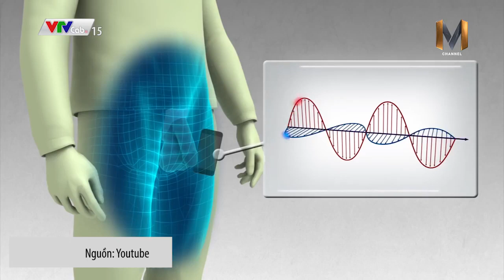Nam giới với những ảnh hưởng để điện thoại trong túi quần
📱📱Để điện thoại trong túi quần khiến quý ông bị “yếu”?♨️
💥Điện thoại là vật bất li thân quan trọng với nhiều người trong thời đại số hiện nay.
🔥 Nhiều nghiên cứu trên thế giới đã chỉ ra rằng, đây là thói quen có thể ảnh hưởng nghiêm trọng đến sức khỏe, đặc biệt là nam giới, sẽ hưởng đến chất lượng tinh trùng.💪